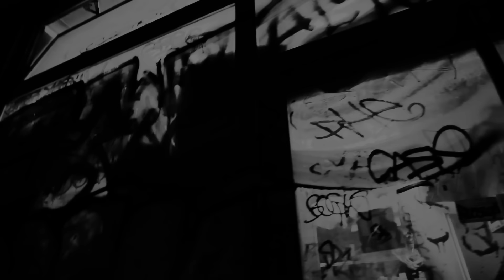Capital Bra - Ich hab's geschafft, Mama (prod. by Element Beatz) (Remix)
✖Social Network✖

Millionen von Raptracks hören!!! (1 Monat Free)

►Beat prod. by Element Beatz

♫Verwendete Songs:
Capital Bra - Ich habs geschafft

✖Meine Musikprogramme
►Magix Music Maker: *
►FL Studio: *
*Alle Links zu Amazon sowie iTunes sind Partnerlinks die dazu führen das wenn ihr was kauft ich dafür einen bestimmten Prozentsatz bekomme. Der Kaufpreis ändert sich nicht dadurch! Jeder Link der in Partnerschaft erstellt wurde trägt dieses Symbol: * (Stern)